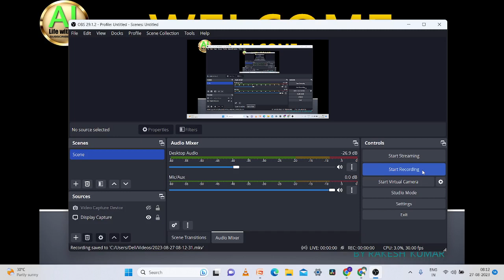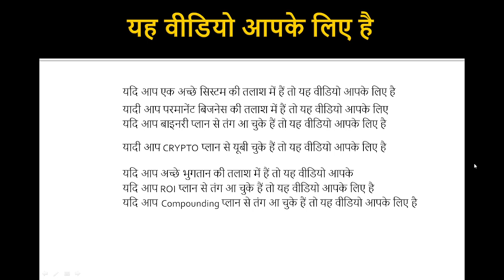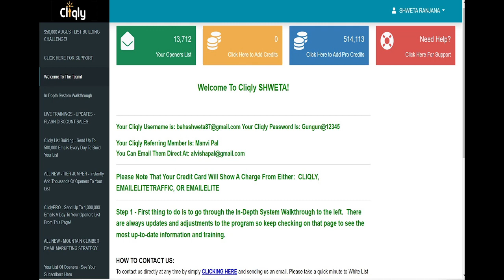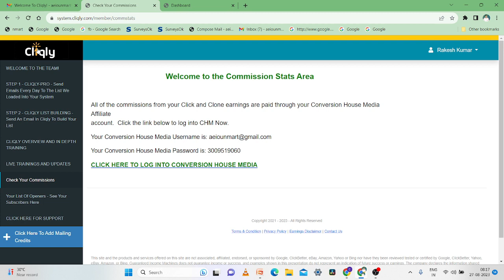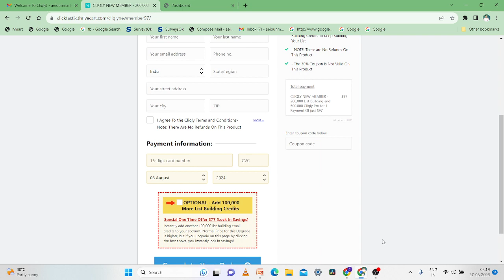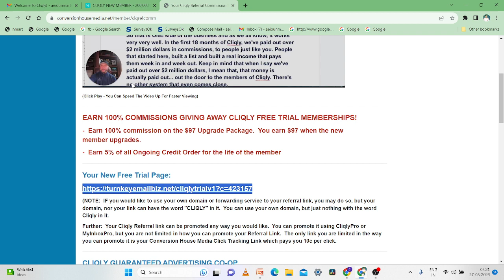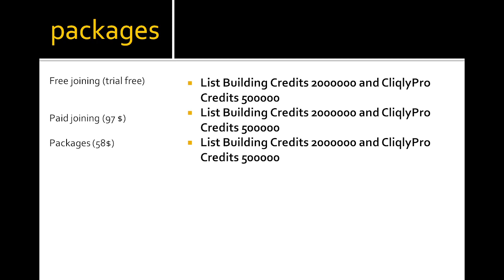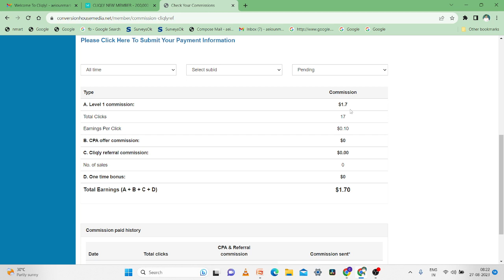complete email marketing plan in hindi //ईमेल मार्केटिंग का पूरा प्लान हिंदी में //EMM03